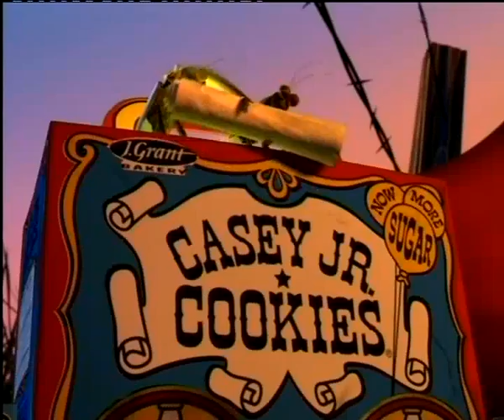Post Production - Bugs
Stereo Mix - Post Production - Bugs clip